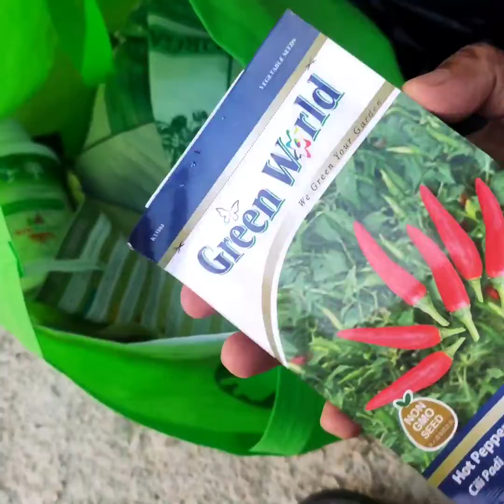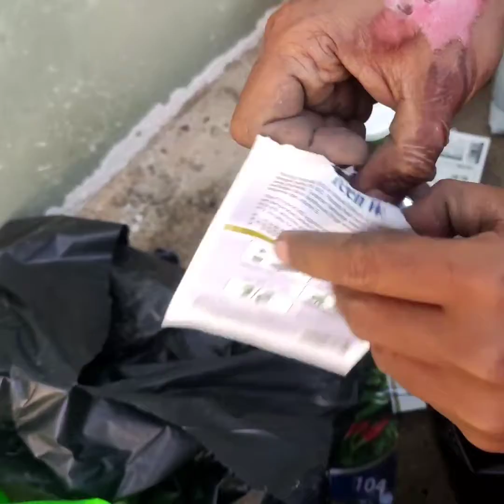Tanam Cili dan Terung Di Rumah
Sayur naik harga? Kita berkebun di rumah.